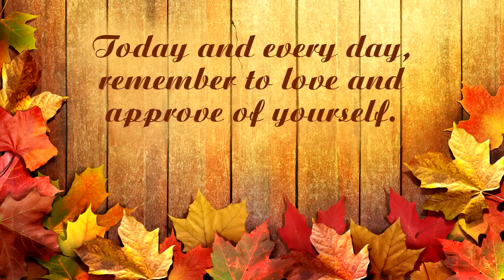Gratitude flowing to you.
Thanksgiving Greeting